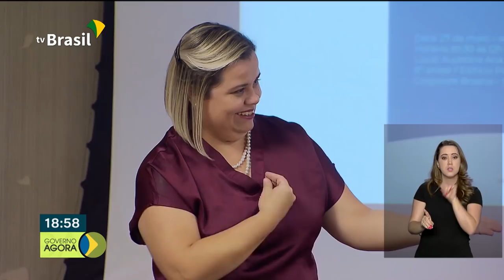Fórum Permanente de Discussão Sobre Políticas Públicas para as Pessoas com Deficiência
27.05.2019 - Discutir ações de inclusão social das pessoas com deficiência é o objetivo do Fórum Permanente de Discussão Sobre Políticas Públicas para as Pessoas com Deficiência, realizado pela Secretaria Nacional dos Direitos da Pessoa com Deficiência. Este mês, o assunto tratado foi a inclusão dos portadores de Síndrome de Down. A primeira-dama Michelle Bolsonaro participou do evento.